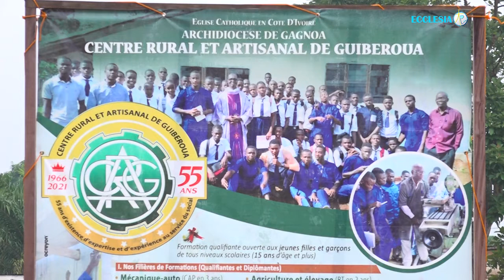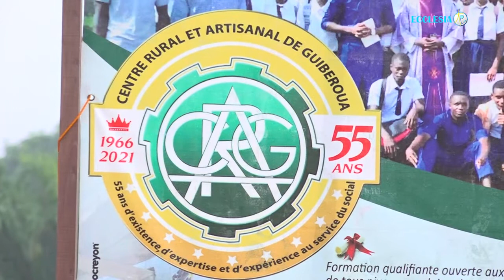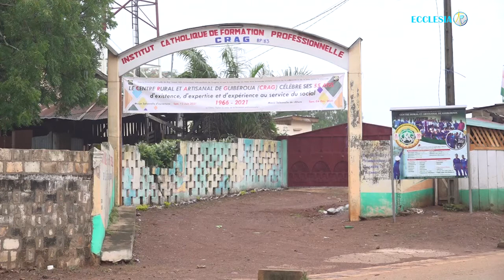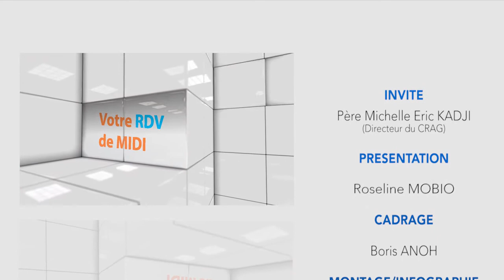AGENDA ECCLESIAL: FESTIVITES 55ANS DU CRAG LES 03 ET 04 DECEMBRE 2021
PERE ERIC KADJI VOUS INVITE A PRENDRE MASSIVEMENT PART A CES CEREMONIES